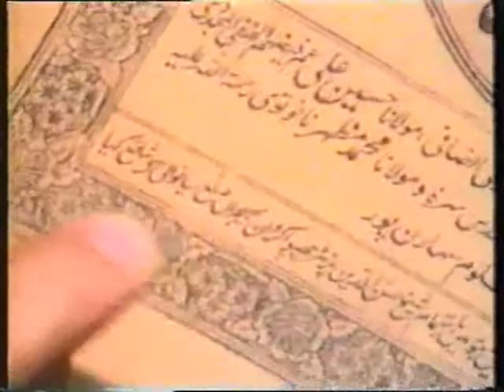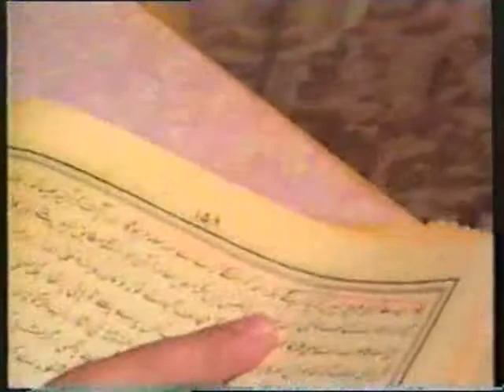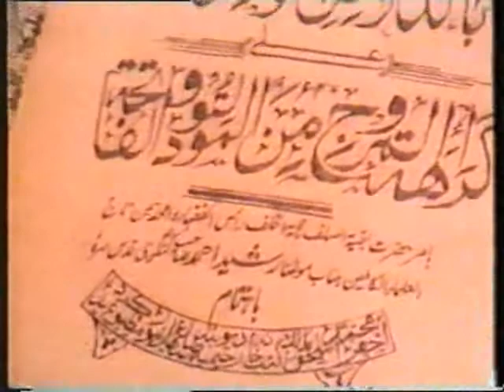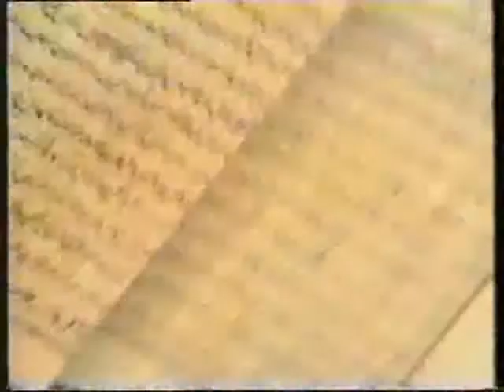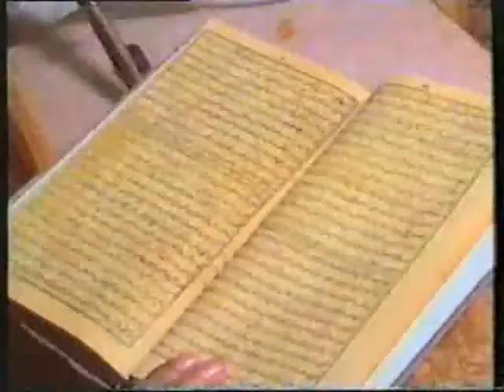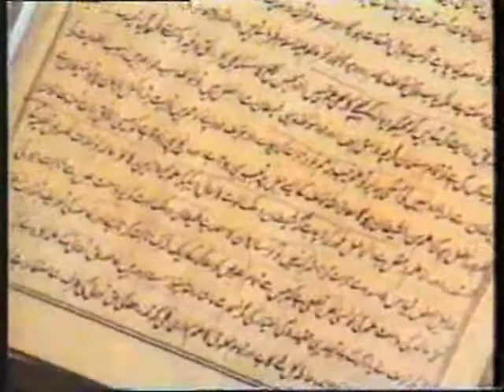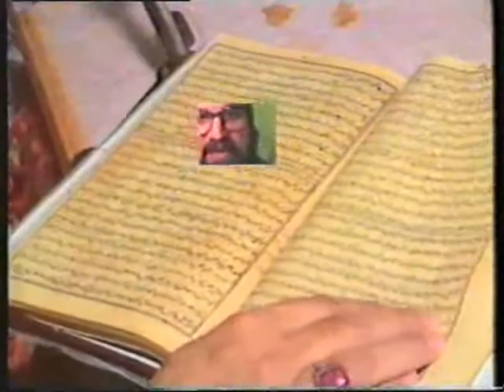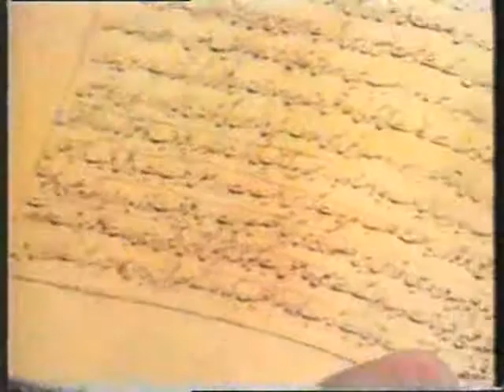ALLAMA KOKAB NOORANI OKARVI_AKHIR AKHTALAF KYUN_PART 2.flv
ALLAMA KOKAB NOORANI OKARVI GIVE PROOF ABOUT WROST CONCEPT OF DEOBANDI